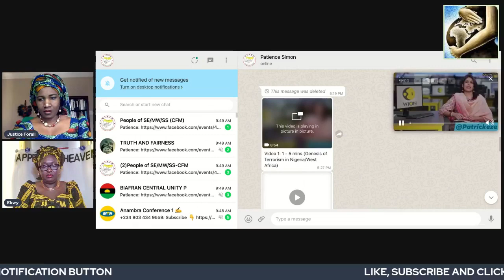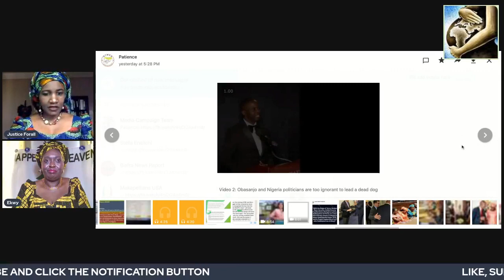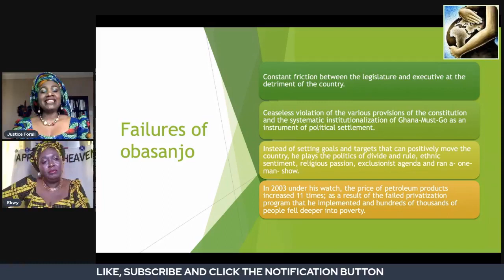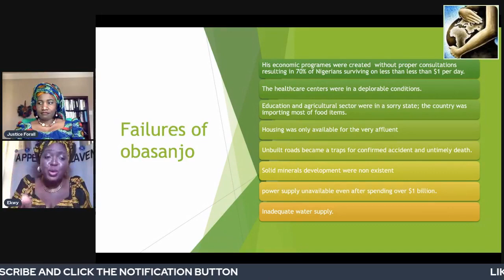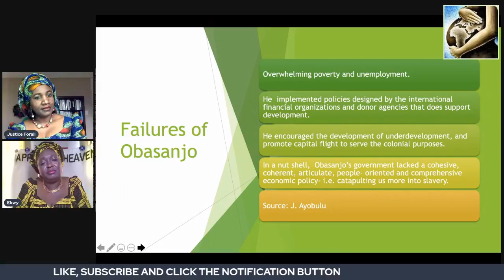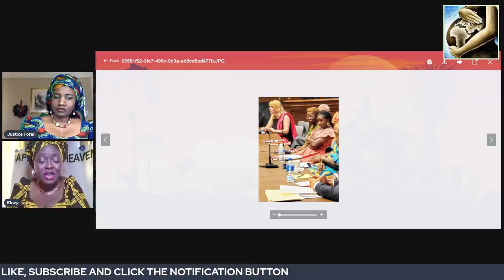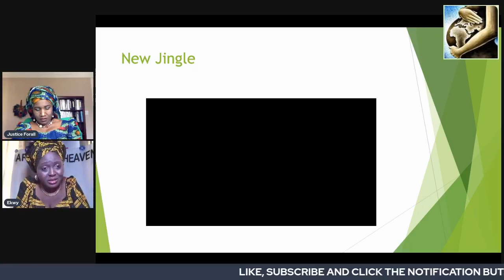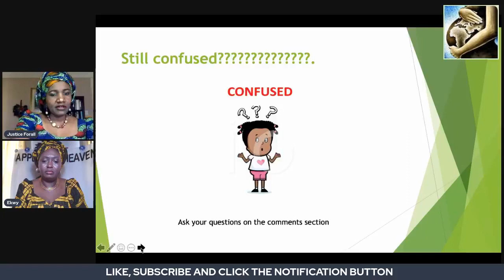Daughters of Truth (BWS-76)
Setting the record straight